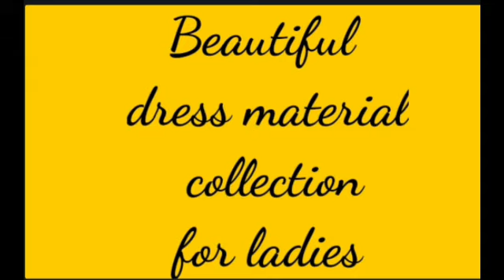Beautiful collection dress material for ladies